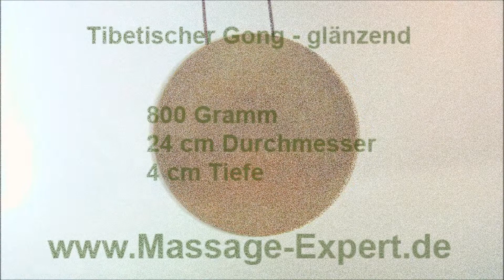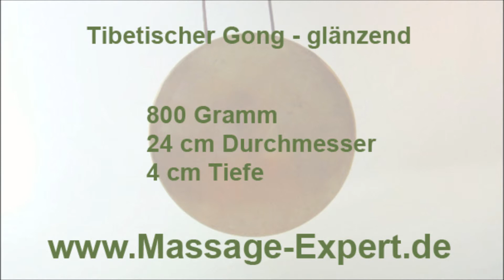Tibetischer Gong - glänzend, 24 cm von MASSAGE-EXPERT